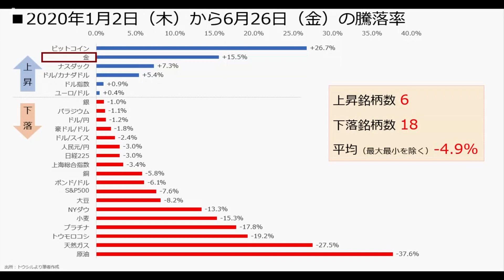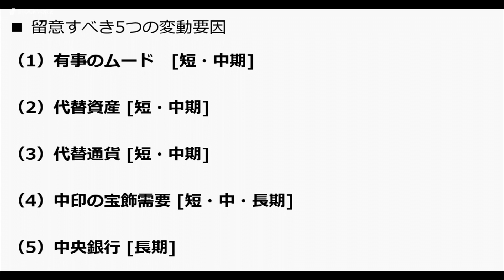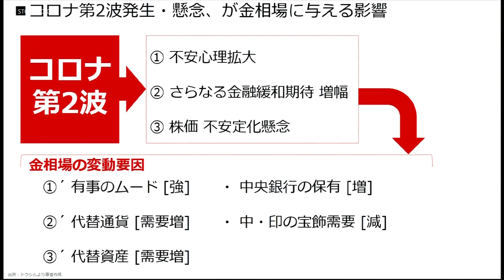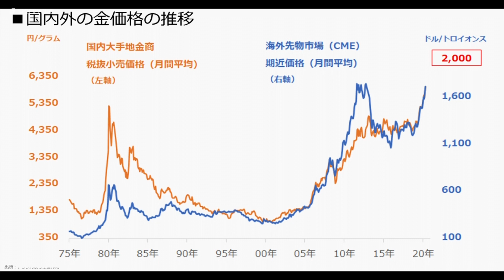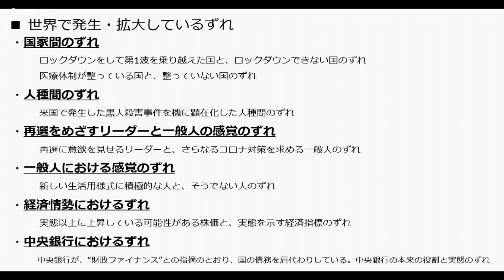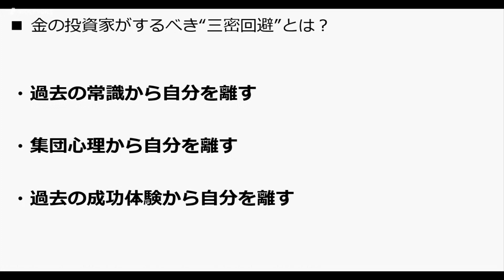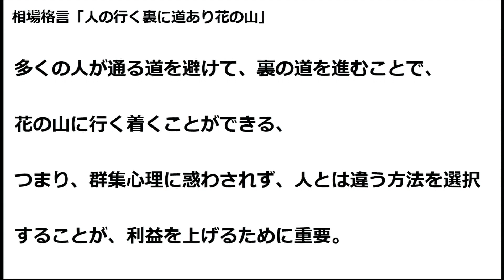JPXデリバティブ・フォーカス 6月29日 楽天証券経済研究所 吉田哲さん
本日の出演/楽天証券経済研究所 吉田哲さん